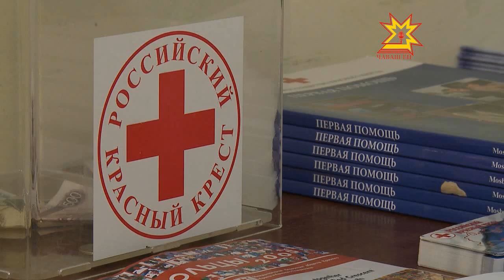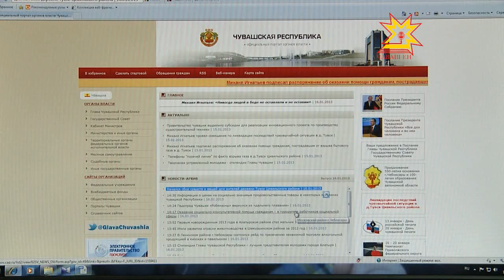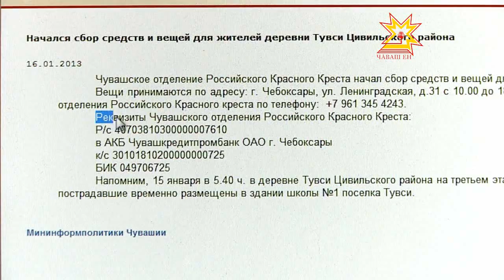Начался сбор средств для пострадавших в Тувси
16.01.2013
Одна из точек приема гуманитарной помощи Чувашское отделение Российского Красного Креста. Как только появился призыв о помощи, люди стали звонить туда. Причем, откликнулись даже жители соседних регионов: в частности, Татарстана. А сегодня в отделение Красного креста уже приносили вещи.